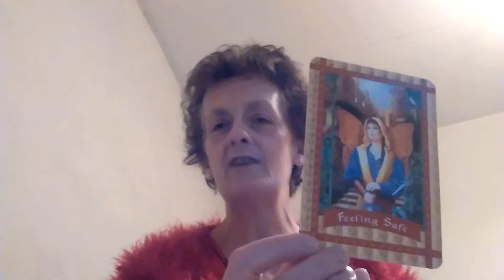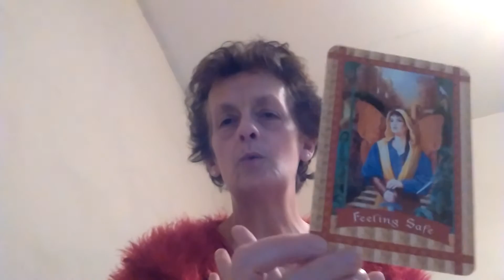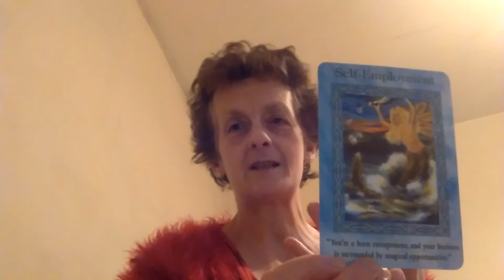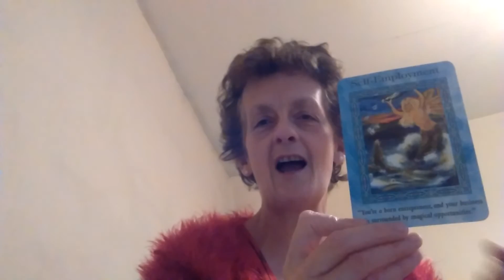Daily card 11/11.